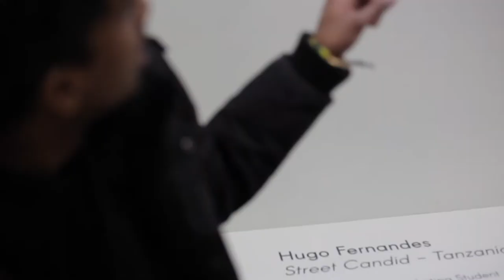Hugo Fernandes - Humber Galleries Featured Photographer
Our team supports each other and celebrates every win! Meet Hugo Fernandes, a photographer, videographer, art director and visual artist on the JF Images team who was born and raised in Tanzania and now based in Toronto. His captivating images of Tanzanian street life was recently exhibited in @humbergalleries showcase at the Lakeshore campus. These photos have brought a little piece of home to the other side of the globe.

Filmed and Edited by : Jillian Fernandes @jfimages.
Photography by : @hugo_.fernandes .